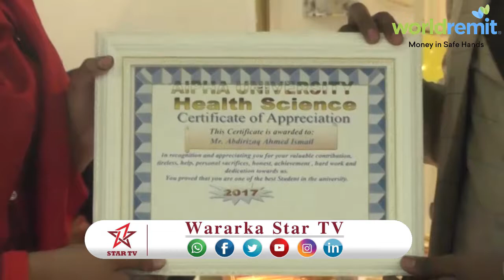DAAWO MUNAASIBAD LOOQABTAY ARDAYDA KA QALINJABISAY ALPHA QAYBTEEDA CAAFIMAADKA 2017